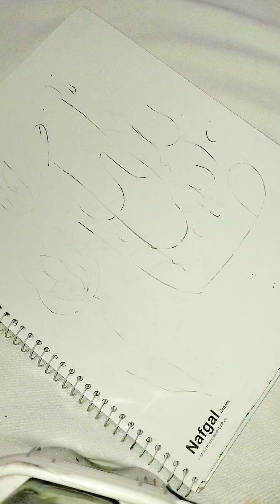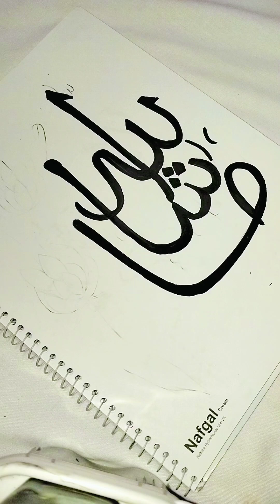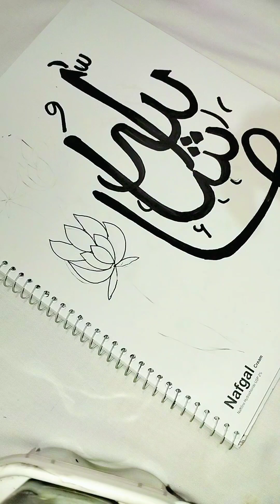How to Draw a Arabic calligraphy ❤️❤️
how to do calligraphy
calligraphy writing
calligraphy art
Calligraphy arabic
islamic calligraphy for beginners
traditional calligraphy tutorial
islamic videos
Calligraphy art arabic
learn calligraphy